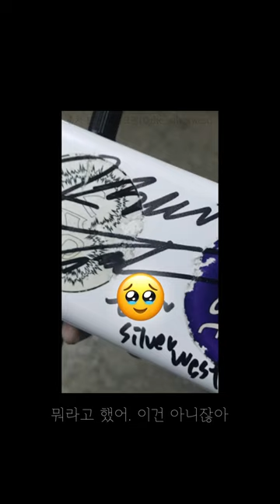AI 커버에 대한 가수들의 반응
What Singers Think About AI Cover